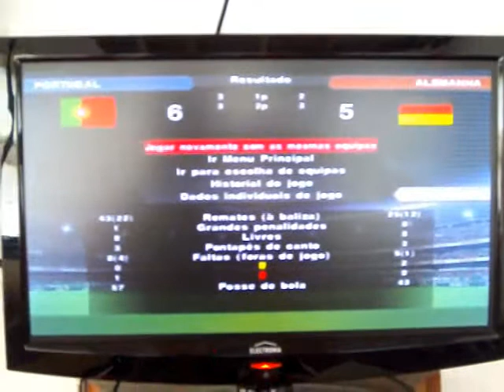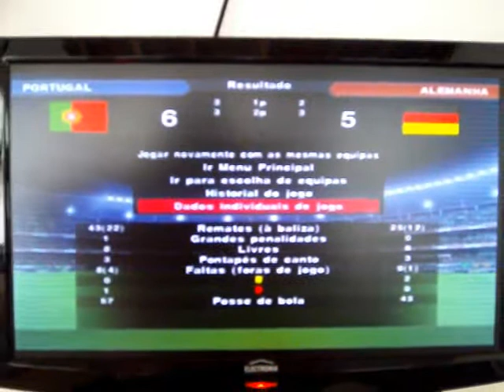Pro Evolution Soccer 2014 - Portugal 6 - 5 Alemanha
Jogo da PS2, Pro Evolution Soccer 2014, DJ Cristiano Viveiros (Portugal), os Melhores Momentos do Jogo do Portugal 6 x Alemanha 5

Free Video only for share.

"Mas, buscai primeiro o reino de Deus, e a sua justiça, e todas estas coisas vos serão acrescentadas." (Mateus 6 : 33) Leia a bíblia, Deus tem uma mensagem para você!